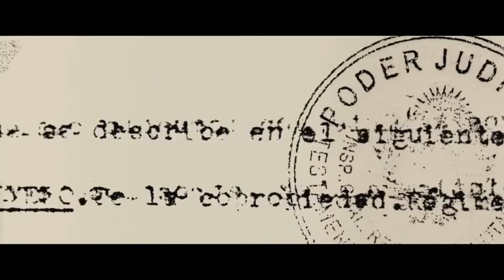MR KAPLAN Trailer. 16th HFFNY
Álvaro Brechner | Uruguay | 2014 | Fiction | 98 min   NY PREMIERE
Quad Cinema – April 13 @ 3:00PM
Quad Cinema – April 15 @ 9:00PM

SYNOPSIS
Jacob Kaplan lives an ordinary life in Uruguay. Like many of his other Jewish friends, Jacob fled Europe for South America because of World War II. But now turning 76, he’s become rather grumpy, fed up with his community and his family’s lack of interest in its own heritage.
One beach bar may, however, provide him with an unexpected opportunity to achieve greatness and recover his family’s respect in the community : its owner, a quiet, elderly German, raises Mr. Kaplan suspicion of being a runaway Nazi.

Ignoring his family’s concerns about his health, Jacob secretly recruits Contreras, a more loyal than honest former police officer, to help him investigate. Together, they will try to repeat the historic capture of Adolf Eichmann : by unmasking and kidnapping the German and secretly taking him to Israel